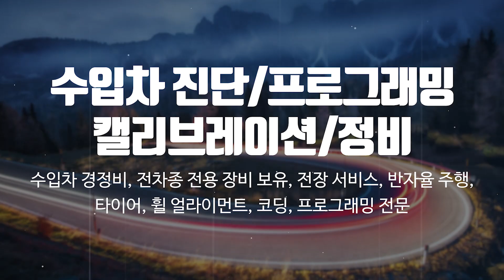광진구수입차정비 큐서비스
동대문구수입차정비,성동구수입차정비,광진구수입차정비 큐서비스